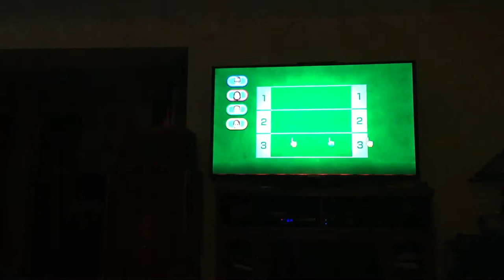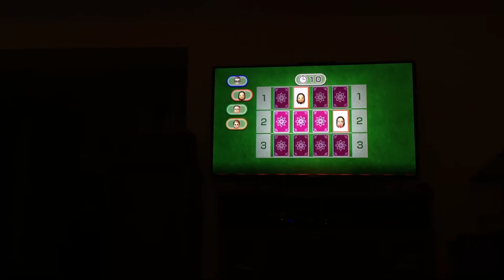Wii party minigames Player Vs Tomoko Vs Barbara Vs Anna